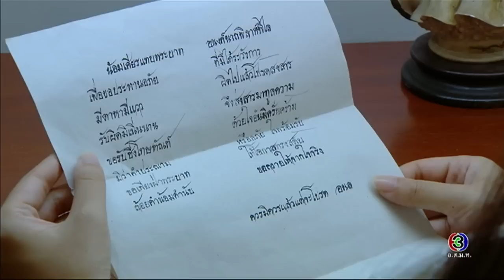กล้าดียังไง...ถึงมาทำตัวเป็นพ่อสื่อพ่อชัก | เพชรกลางไฟ | TV3 Official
โหลด 3LIVE Application ได้ง่ายๆ ฟรี! iOS Andriod และสำหรับเพลงประกอบละคร คลิกฟัง ที่นี่

นำแสดงโดย : มิว นิษฐา, ไม้ วฤษฎิ์, น้ำฝน พัชรินทร์, โจม ศุกล, เงาะ กชกร, เอ้ ชุติมา, เต๋า อดิศร, แพง ภิชาภัช, เจิน ณิชชาพัณณ์, บุศ บุศย์สิริ, อ๋อม สกาวใจ, ใยไหม มรกต, อี๊ด ดวงใจ, มิษ ชินมิษ, บอล วิธวัฒน์, และนักแสดงมากฝีมือคับคั่ง
บทประพันธ์โดย : ว.วินิจฉัยกุล
บทโทรทัศน์โดย : เอกลิขิต
กำกับการแสดงโดย : อดุลย์ บุญบุตร
ผลิตโดย : บริษัท ทีวีซีน แอนด์ พิคเจอร์ จำกัด

เจ้าของหัวใจ Ost.เพชรกลางไฟ | โจ้ ธณรัฐ ปิ่นเวหา | Official MV

สำคัญที่ใจ Ost.เพชรกลางไฟ | แนน วาทิยา | Official MV